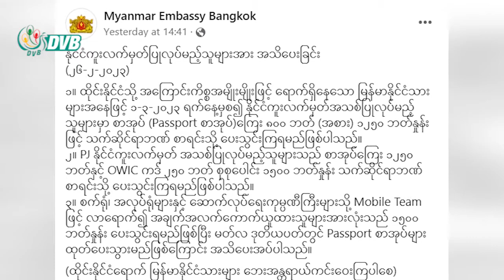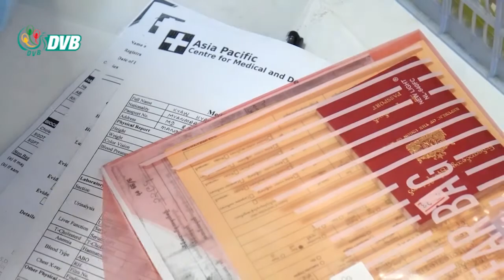ပတ်စ်ပို့စာအုပ် ပြုလုပ်ခနဲ့ OWIC စျေးနှုန်းတွေ မြင့်တက်သွား - DVB News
ပတ်စ်ပို့စာအုပ် ပြုလုပ်ခနဲ့ OWIC (အလုပ်သမားကတ်) စျေးနှုန်းတွေ မြင့်တက်သွားတာကြောင့် မြန်မာ ရွှေ့ပြောင်း လုပ် သားတွေအတွက် ငွေကြေး ကုန်ကျမှု အခက်အခဲတွေ ပိုရှိလာနိုင်တယ်လို့ အလုပ်သမားအရေး လုပ်ဆောင်သူတွေက ပြောပါတယ်။